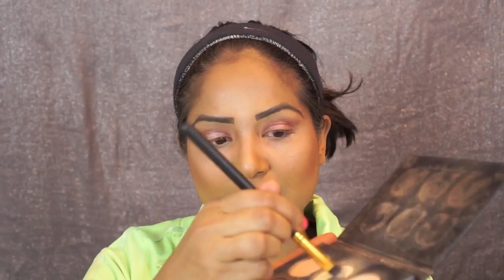Traditional Bengali Makeup | AJuliMakeup | Ethnicity Tag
Today is Bengali New Year 1423! So I have decided to do a very traditional Bengali look for this occasion. Shuvo Noboborsho